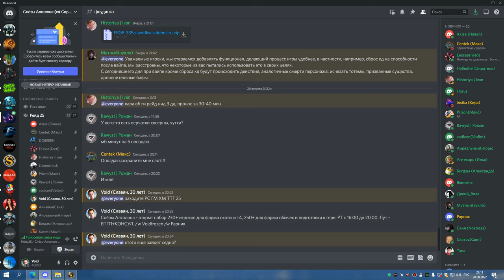РС 25об БДК 20 08 22